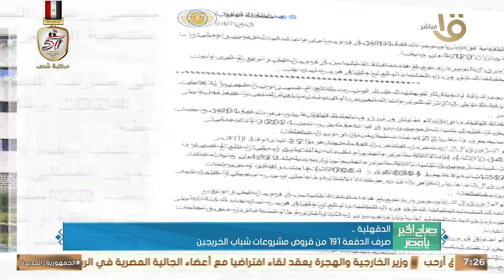افتتاح المعرض الدائم لبيع السلع واللحوم بأسعار مخفضة بالمنيا.. وأهم أخبار المحافظات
صباح الخير يا مصر | افتتاح المعرض الدائم لبيع السلع واللحوم بأسعار مخفضة بالمنيا.. وأهم أخبار المحافظات